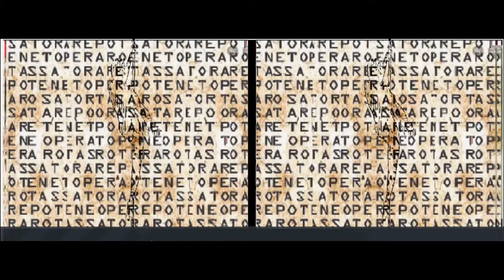3D SBS POLE DANCE STEREOGRAM | SBS CROSS-EYE STEREOGRAM | 3D ANIMATION STEREOGRAM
3D ANIMATION STEREOGRAM | SBS CROSS-EYE STEREOGRAM | CROSS-EYE STEREOGRAM | 3D ANIMATION STEREOGRAM